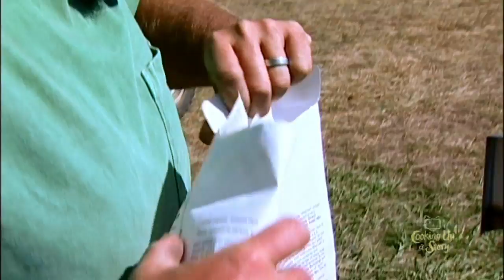Becoming a New Family Farmer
From the archives: Michael Paine (Gaining Ground Farm) did not come from a farming background nor any prior agriculture experience when he decided to go into farming. Learning what tools to buy and how to actually go about growing food commercially was not the daunting part. That Paine knew how to figure out.

Rather, it was finding the financing that he needed for the farmhouse and accompanying plot of land that proved the tricky part. As Paine explains in the video (filmed 9 years ago but (unfortunately) largely still the case today), the banks do not want to lend for agricultural pursuits. So Mike Paine had to get creative in how he presented himself and his wife in order to obtain the bank loan he needed to buy the property.